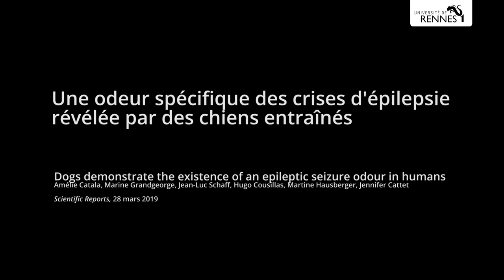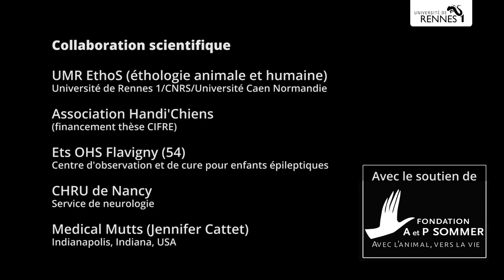Une odeur spécifique de l'épilepsie révélée par des chiens entraînés [2 min]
Les causes et les symptômes de l'épilepsie sont d'une grande variabilité. La communauté scientifique pensait donc qu'il ne pouvait pas y avoir de marqueur commun aux crises épileptiques. Grâce à des chiens de refuge entraînés, une étude pilotée par des scientifiques rennais est parvenue à démontrer qu'il existe une odeur spécifique à des crises d'origine et d'expression variables. Publication dans Scientific Reports (03.2019).